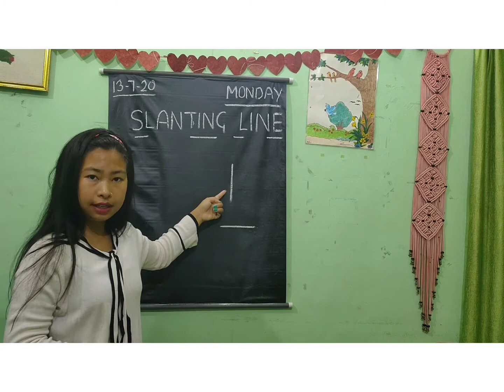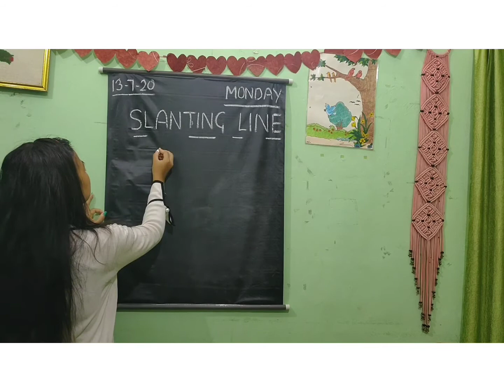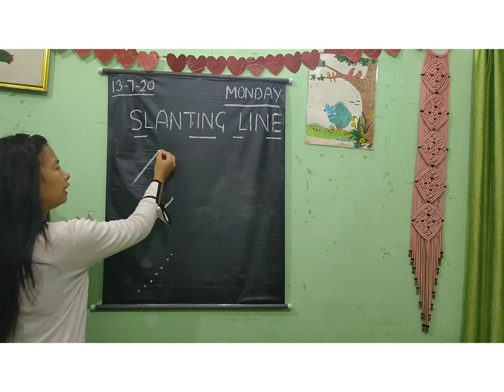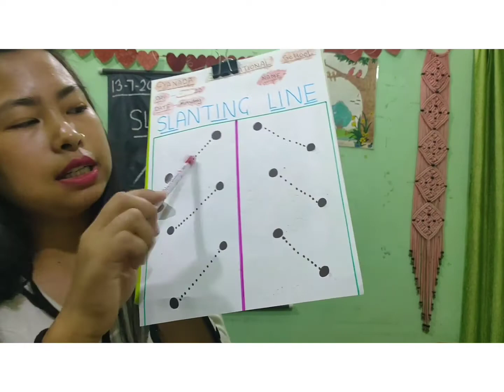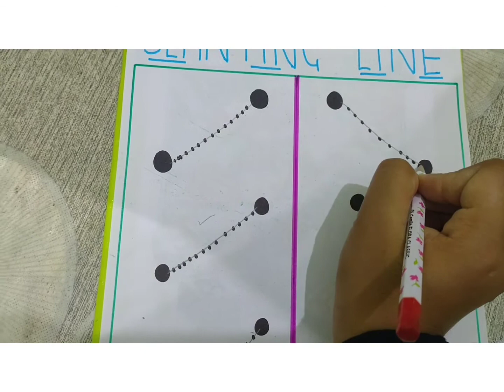Class-toddlers ( slanting line ) revision